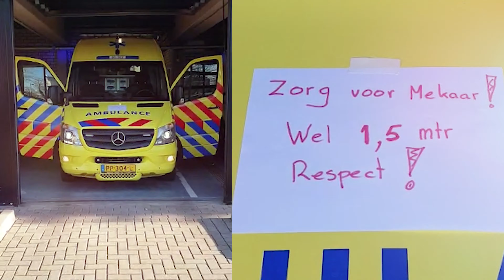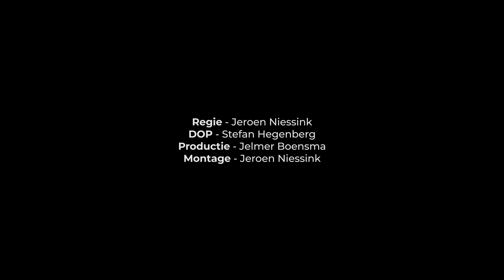De Afstand - by DJ JELMEX met kleding van Roetgerink Mode en Schoenen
Terwijl de wereld door het coronavirus piepend en krakend tot stilstand kwam en we met z’n allen onderdeel werden van een moeilijke tijd, staken vier talenten uit Twente vol passie hun knappe koppen bij elkaar: DJ Jelmex, Emma Boertien, Merle Joers en rapper Yo-Ey. Neerleggen bij de situatie? Nooit! Ze maakten een uitgesproken nummer, gericht aan hun leeftijdsgenoten. Een nummer vóór en dóór jongeren!

Een videoclip is niet compleet zonder gave outfits… Dus kwamen Jelmer, Emma en Merle, de ochtend van de opname, nog vóór openingstijd van onze winkel, verschillende sets uitzoeken. De outfits die de Twentse artiesten dragen in de videoclip kun jij dus bij ons scoren!

De opbrengsten van het lied gaan naar Kika en Ekiko. Credits: productiehuis - FULL FORCE FILMS | regie & montage - Jeroen Niessink | DOP - Stefan Hegenberg | productie - Jelmer Boensma | management - NOABR Music.